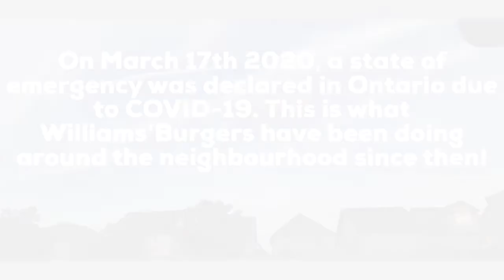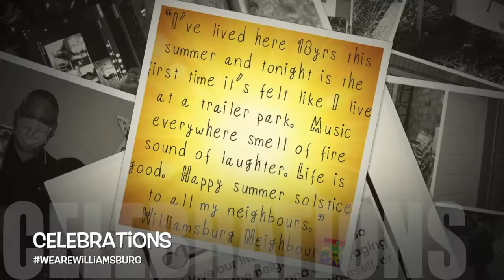What a Year in Williamsburg Condensed Version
This is a condensed version of the original video made for the Festival Of Neighbourhoods Celebration!